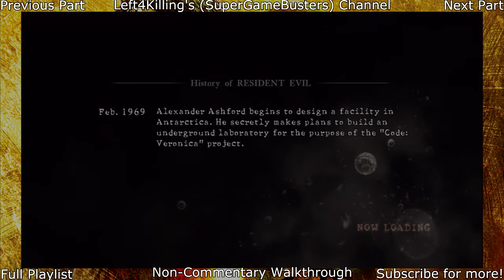Let's Co Op Resident Evil 5 Part 6 (Finding Irving)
In this part, we take on the second half of Chapter 2-2 on Normal Difficulty. It's interesting that most RE games have two bosses that are relevant to the game, but not to the grand scheme, while this game has two bosses that aren't irrelevant to the game AND the grand scheme. Believe it or not, this is not the first time that a giant bat is a mini-boss in this series, and he isn't gone.